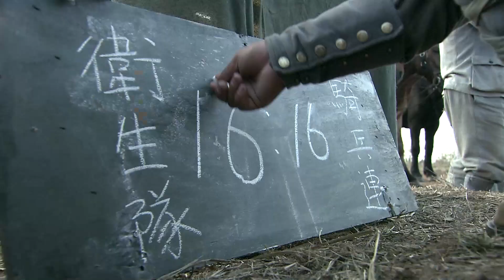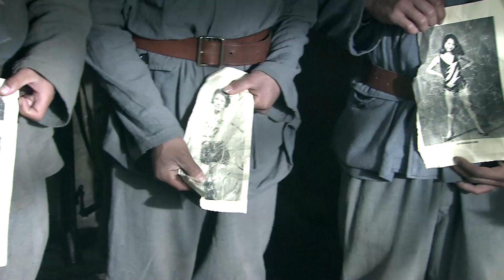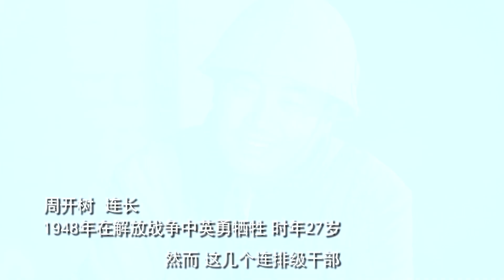【电视剧全集】精兵铁骑 25丨学徒#王雷逆袭成骑兵战神，屡立战功令敌人闻风丧胆 （王雷、马苏）好剧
正版授权，盗版必究
该剧讲述了刘春雷和胡彦明这两个普通人在抗日战争时期不惜牺牲自己也要保家卫国的感人故事。